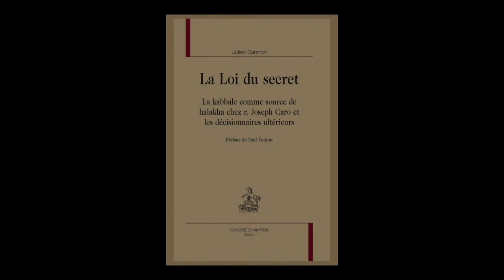Julien Darmon - La loi du secret : la kabbale comme source d'inspiration de halakha...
Julien Darmon vous présente son ouvrage "La loi du secret : la kabbale comme source d'inspiration de halakha chez r. Joseph Caro et les décisionnaires ultérieurs" aux éditions H. Champion.